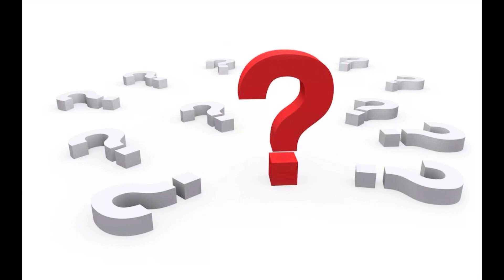Expressions with “tomber” in a dialogue!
🇫🇷Envie d’une dialogue où on utilise presque exclusivement des expressions avec le verbe « tomber »? Voici chose faite!

🇬🇧You wish to find a dialogue where we use almost exclusively expressions with the verb “tomber”? Here you go!